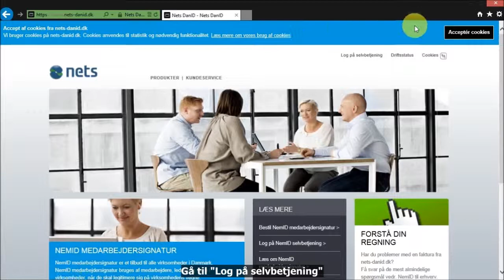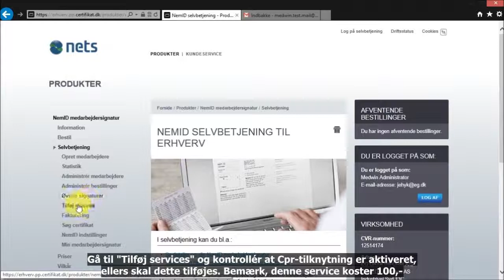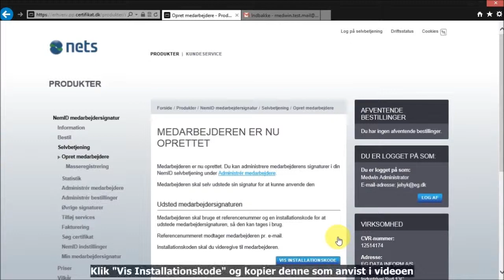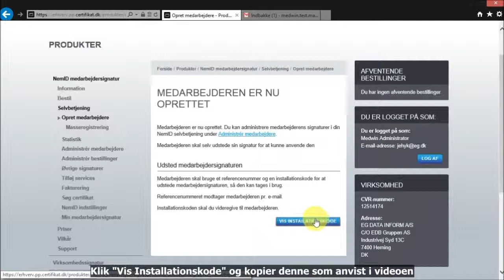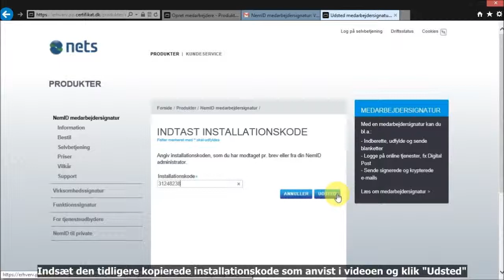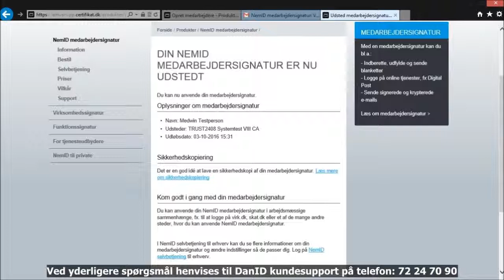EG Clinea - Udstedelse af medarbejdersignatur (NemID)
Videovejledning i udstedelse af medarbejdersignatur i EG Clinea.